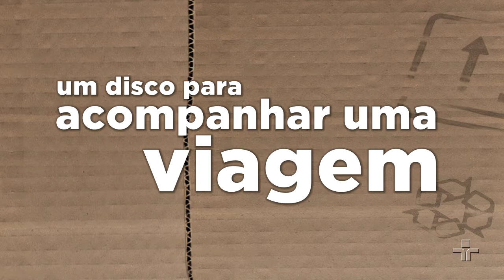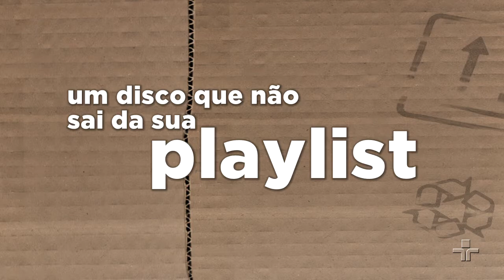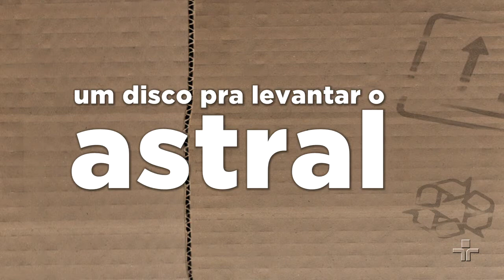Cinco Sons de Claudia Assef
No quadro Cinco Sons convidamos personalidades que não são do mundo da música para falar sobre 5 álbuns temáticos escolhidos a dedo. Nesta edição, a jornalista e DJ Claudia Assef lista seus discos favoritos dentro do tema proposto pelo programa.